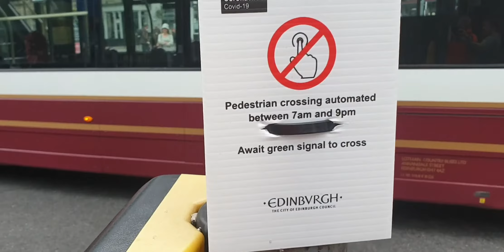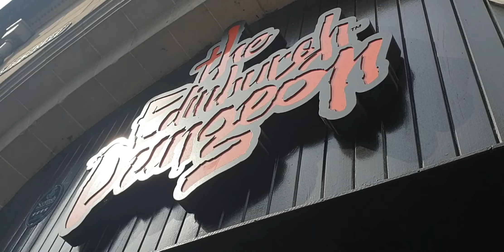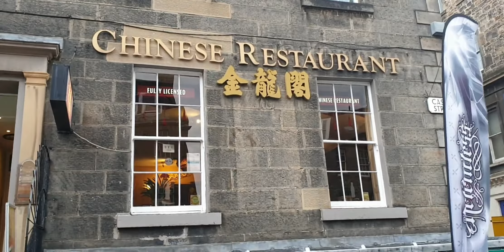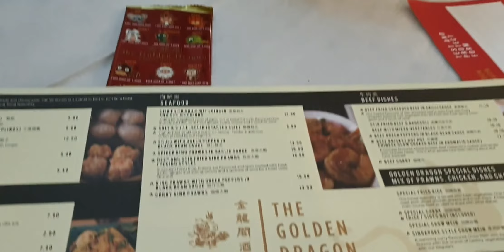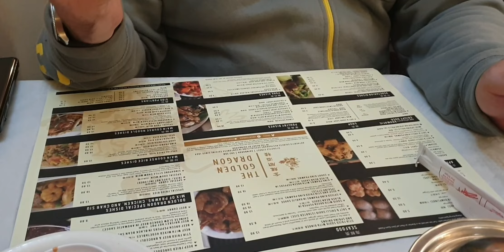Day 7 Edinburgh dungeon old graveyards last day in Edinburgh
Edinburgh Church walk around l